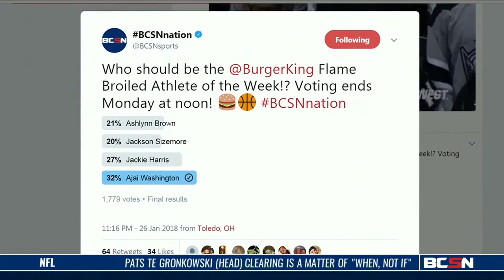BK Flame Broiled Athlete Of The Week Ajai Washinngton